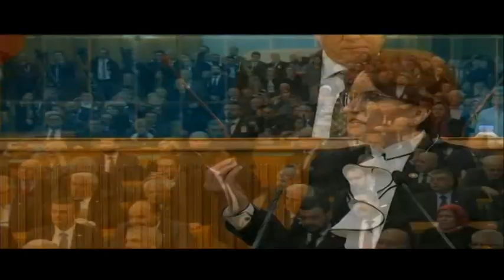İYİ PARTİ HAFTALIK GRUP TOPLANTISI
İYİ PARTİ MERSİN BÜYÜKŞEHİR BELEDİYE BAŞKAN ADAYI BURHANETTİN KOCAMAZ (İYİ PARTİ  HAFTALIK GRUP TOPLANTISI)